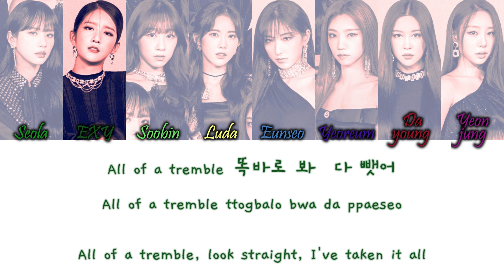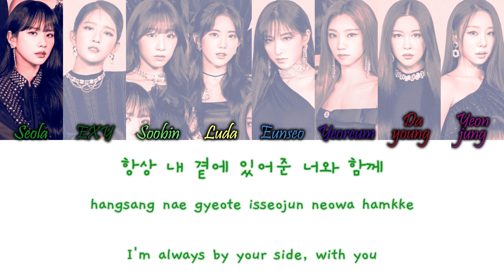Cosmic Girls (WJSN/우주소녀) - Navillera (너 그리고 나) (Queendom 2 Round 2) Han/Rom/Eng Color Coded Lyrics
Cosmic Girls (WJSN/우주소녀) - Navillera (너 그리고 나) (Queendom 2 Round 2)  Color Coded Lyrics Hangul, Romanization and English Lyrics

COLORS:
Medium Green - Seola
Dark Green - Exy
Light Green - Soobin
Yellow - Luda
Dark Blue - Eunseo
Navy Blue - Yeoreum
Dark Red - Dayoung
Purple - Yeonjung